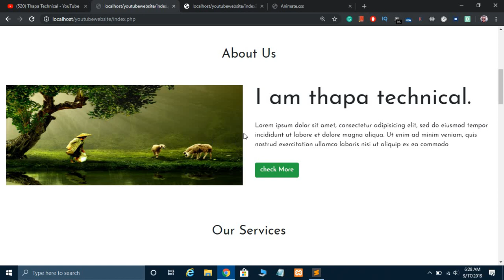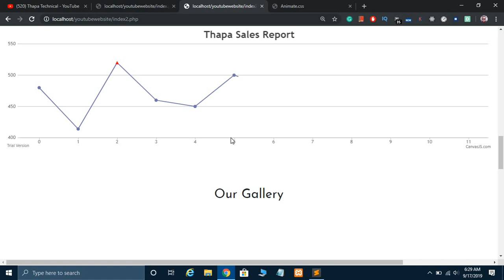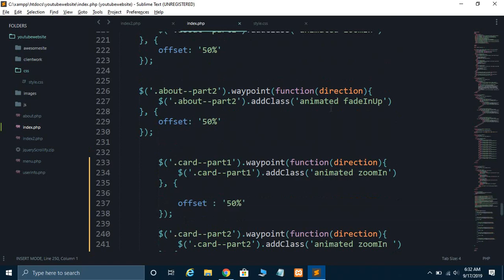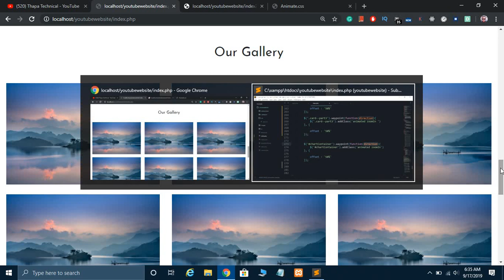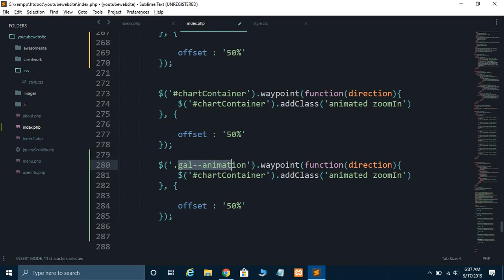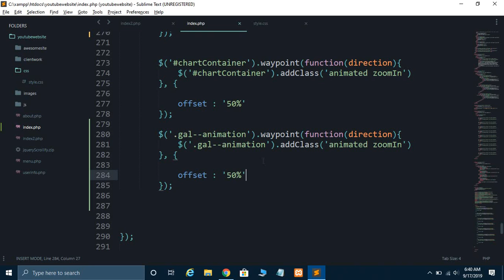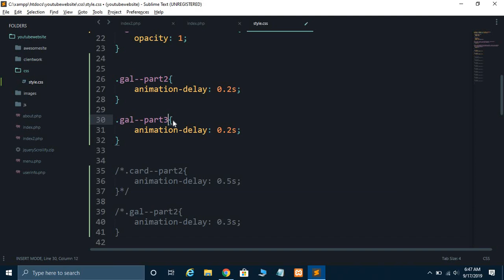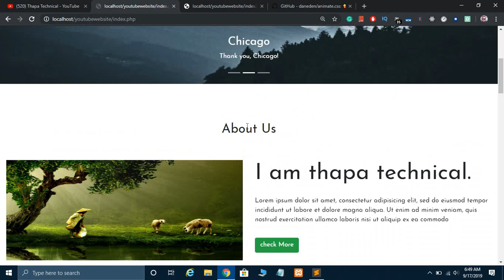How to Set Animation Delay on Page Scroll on Website | On Page Scroll Load Content One after the One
Welcome, how to set delay function on Animation on page scroll on website. Like Gallery, we need to show one by one image to show not all the images at once. It is good practice to set time to animate the div when we scroll to that portion of the page. So In this video, we will see How to add delay on animation that is set to occur on page scroll on the website.

Tools I used to record videos
1: Dell Inspiron 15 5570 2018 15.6-inch FHD Laptop (8th Gen Core i3-8130/4GB + 16GB Optane Memory/1TB/Windows 10)
2: Wright WR 800 Condenser Microphone with Free USB Sound Card
3: Wright Wp 101 Pop Filter For Dynamic Condenser Microphone Voice Recording
4: AmazonBasics Ventilated Laptop Stand (Black)
5: Generic NB-35 Professional Recording Microphone Stand
6: JBL T160 in-Ear Headphones with Mic (Black)
7: AmazonBasics Braided HDMI Cable - 6-Feet